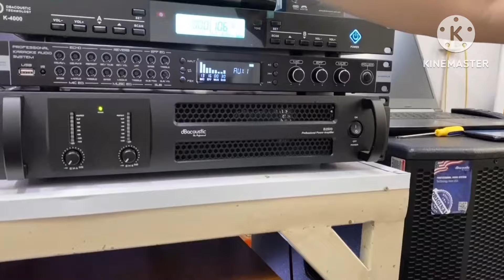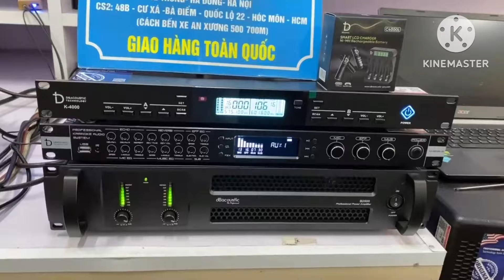Khuyến mãi Bộ karaoke chất lượng Loa 5S và đồng bộ DB acoutic LH:0919182233 /0869997229